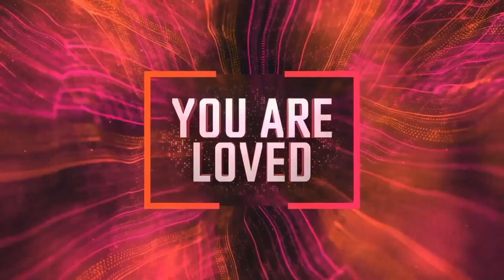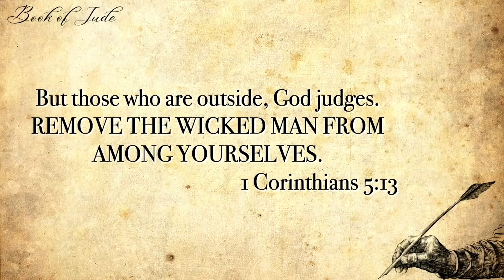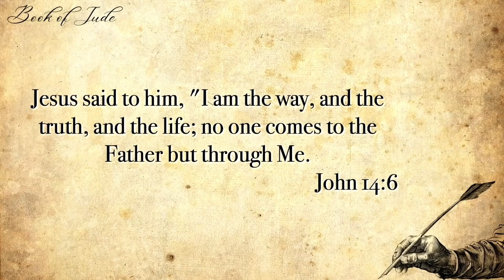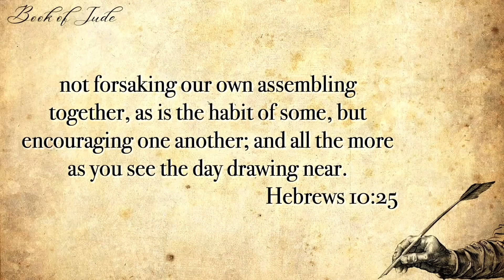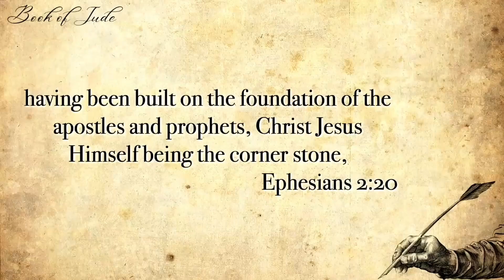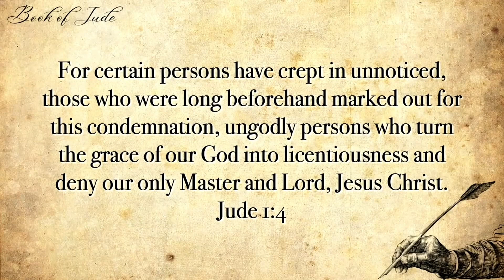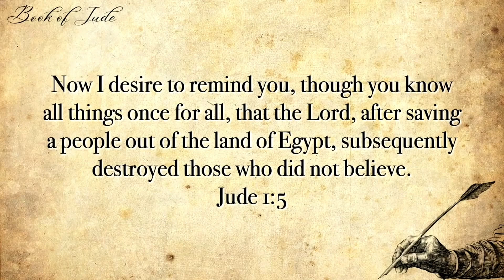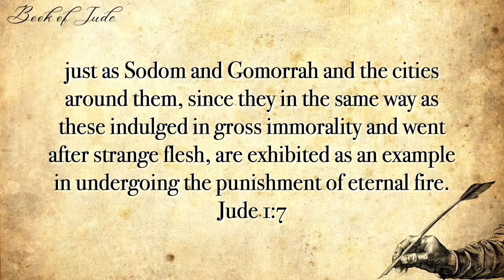Jude 1:1-6 | Scott Morrison | November 12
Join us as we begin our study in the Book of Jude.  This week Pastor Scott teaches on Jude:1-6 in a message titled, "End Times Battle Cry - Part 1."